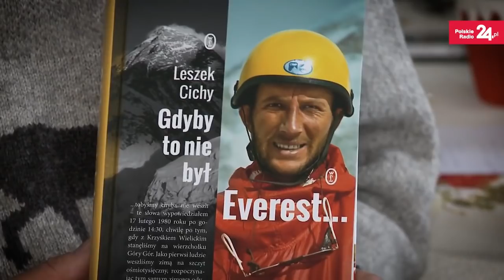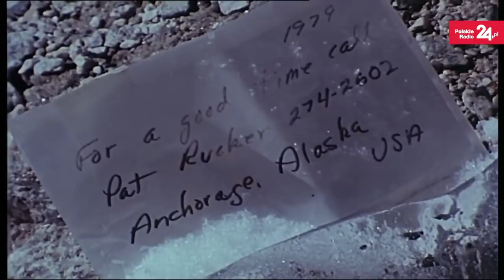Leszek Cichy: na Everest wybrało się dwóch inżynierów z kluczem francuskim w dłoni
- Do ataku szczytowego ruszyliśmy o 7.15, jak już było widno. Wejście na szczyt łatwe nie było, ale było bardzo racjonalne. Ciągle powtarzam, że na szczyt wybrało się dwóch inżynierów, bo cały czas liczyliśmy: ile metrów na godzinę robimy w pionie, jak szybko zużywa się tlen i o której możemy być na szczycie - mówi w rozmowie z portalem PolskieRadio24.pl Leszek Cichy., który 17 lutego 1980 roku wraz z Krzysztofem Wielickim stanął na szczycie Mount Everestu.